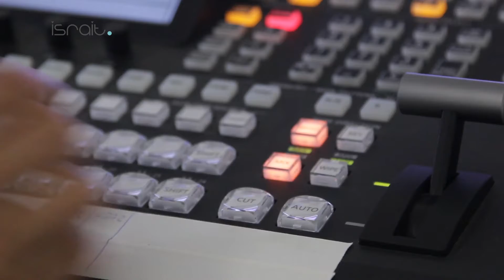ISRAIT 2019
1st. Annual meeting. September 6-7 Leipzig